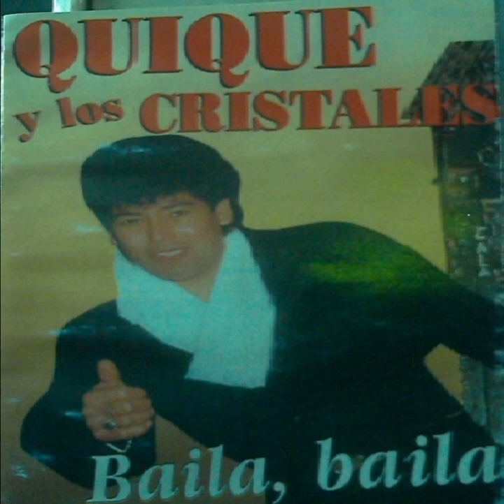Quique Y Los Cristales - Estoy Solo Sin Amor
Albun:Baila, Baila Año 1994